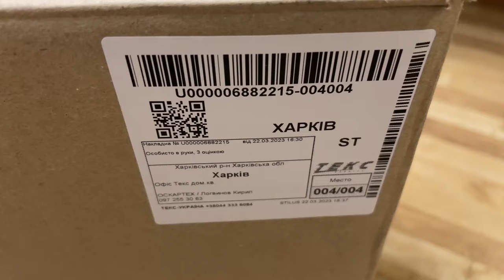Кресло Бит:АМФ 8 Сетка черная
ОПИСАНИЕ
Кресло Бит представляет собой актуальную комфортную модель, которая предназначена для современных людей, ценящих, в первую очередь, удобство. Кроме того, что кресло имеет стильный дизайн, оно создает благоприятные условия для работы своего владельца, а это очень важно во время длительной работы. Кресло Бит имеет прочную и износостойкую сетку на своей спинке, которая оснащена аэро эффектом. Сидя на таком кресле целый день, человеку не придется испытывать дискомфорт. Сидение кресла изготовлено из нескольких слоев: верхний слой очень мягкий и приятный, а нижний – более плотный. Такая структура сидения позволяет изделию служить вам долгие годы, не изнашиваясь. Кресло Бит АМФ-8 Данная модификация кресла Бит комплектуется подлокотниками АМФ-8 и прочными высококачественными пластиковыми элементами. Сетка Ткань сетка используемая в наших креслах бывает двух видов: - ткань сетка для спинок состоит из 100% полиэстера с плотностью 500 г/м.кв. - ткань сетка для сидений дублированная состоит из 100% полиэстера с плотностью 350 г/м.кв. Механизм Механизм качания "FreeStyle" удерживает спинку кресла в постоянном контакте со спиной сидящего, обеспечивая надежную поддержку в движении. Спинка отклоняется назад с эффектом качания и возможностью регулировки силы отклонения. Надежность конструкции механизма гарантирует долгий срок службы. Соотношение цены и качества делают механизм "FreeStyle" популярным, благодаря чему его используют при производстве большинства роликовых кресел. Ткань Сетка Ткань сетка используемая в наших креслах бывает двух видов: - ткань сетка для спинок состоит из 100% полиэстера с плотностью 500 г/м.кв. - ткань сетка для сидений дублированная состоит из 100% полиэстера с плотностью 350 г/м.кв. Правила ухода Никаких особых правил по уходу за креслом не существует: поддерживайте его чистоту и функциональность по мере необходимости. ХАРАКТЕРИСТИКИ Модель:Бит Модификация изделия:Кресло Бит АМФ-8 Коллекция:Онлайн Механизм качания:FS (FreeStyle) Материал обивки сиденья:Ткань Сетка Цвет обивки сиденья:Сетка черная Материал обивки спинки:Ткань сетка Цвет обивки спинки:Сетка черная Подлокотники:Пластиковые Крестовина:Пластиковая Высота изделия в нижнем положении:870 мм Высота изделия в верхнем положении:1000 мм Ширина изделия:580 мм Глубина изделия:550 мм Ширина сиденья:450 мм Глубина сиденья:430 мм Высота сиденья в нижнем положении:440 мм Высота сиденья в верхнем положении:570 мм Высота спинки:460 мм Высота подлокотников от сиденья:180 мм Диаметр крестовины:640 мм Максимальная нагрузка на изделие:120 кг Вес изделия:9,7 кг Кол-во изделий в упаковке:1 шт